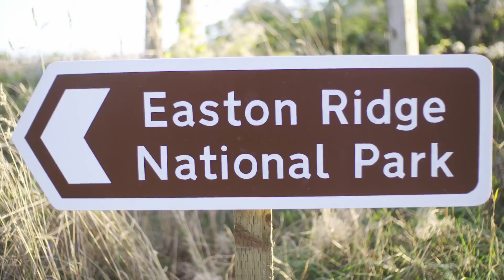b-side Festival 2018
The b-side Festival took place on the Isle of Portland, Dorset September 2018